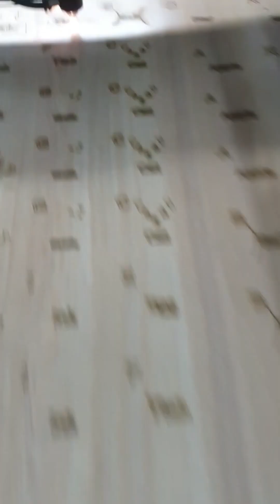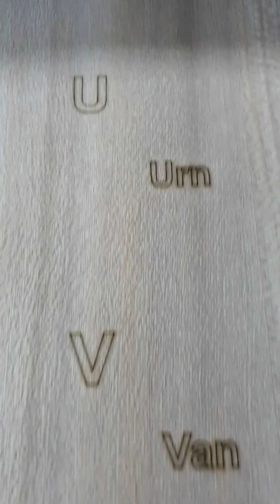New Design Logo / Vector / Number Plate Up & Engraving